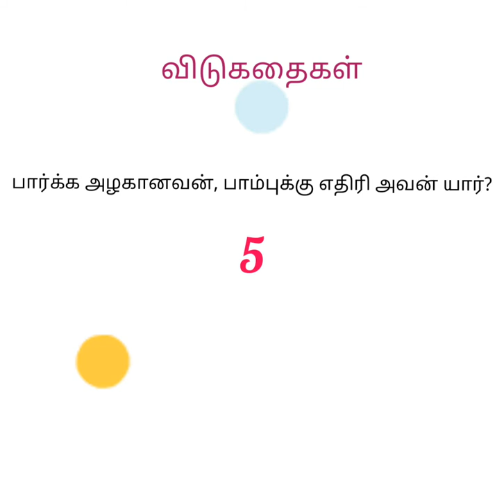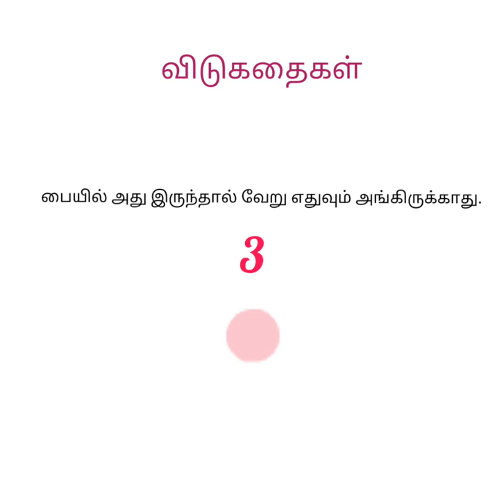Riddles Questions with Answers.Part-1|Berri 'O' Strawberry.😍